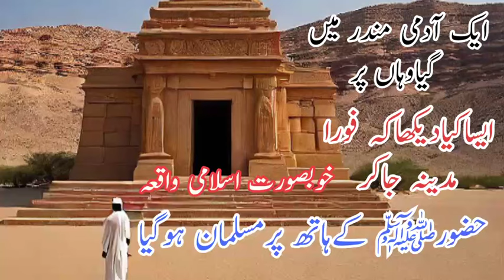allah islam quran wazifa dua youtubeviral foryou viralvideo islamicstories waqia qissakahani qr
Surah yaseen| yasin dua| daily quran tilawat surah yaseen surah rahman full HD| episode 014| daily quran tilawat | daily new update

Welcome to our channel where you can experience the soothing and mesmerizing recitation of surah yaseen(yasin) and surah rahman by the renowned  Qari muhammad RT allow these beautiful verses to touch your heart and brin tranquility  to your soul

Video-tags
Surah-yaseen
Surah-yasin
Surah-rahman
Qari-muhammad RT
Quran-recitation
Islamic-recitation
Spiritual-healing
Quranic-verses
Heart.touching recitation
Surah-yaseen-full
Surah-rahman-full
Quranic-surah
Quranic-Gems
Peaceful-recitation
Divine-verses
Surah-yaseenyasin-with translation
Islamic spirituality
Arabic recitation
recitation by Qari
Suol soothing verses
Islamic wisdom
Ghaith M alawar
How T Fake Tan Ur Face
How To Wear Down Shows
Outfit Cowok Berwarna
Qual Cor Comiba Com Cor Grafite

Qarimuhammad RT
Quran-recitation
Hearttouching recitation
Surahyaseenyasin withtranslation
Gulli bulli
Hum tum
Indian moveis&songs
Ishq murshid
Imran khan
Junaid jamshed naat
Jono armstrong
Jhoom drama
John crestani
Job factory
Japil sharma show
Kurulus osman
Kuch ankahi
Korean drama
live cricket
Live news
Muslim revert stories
Mr how
Monitization on youtube
Nagorik tv live
Noorani qaida
Number system
non muslim reaction to quran
Pakistani telefilms
quran tajweed
q pronunciation in english
Remember the goal full move
rational believer
rachel's english
spoken english
towards eternity
university of toronto
united states of al episode 1
vlad and niki
Veer cartoon
we rollinwe rollin
xadidja naat
youtube channel kaise banaye
zootopia full movie
Zakir naik
animal movie
active and passive voice
ariannita la gringa
animal song
Al kahf
Al insan